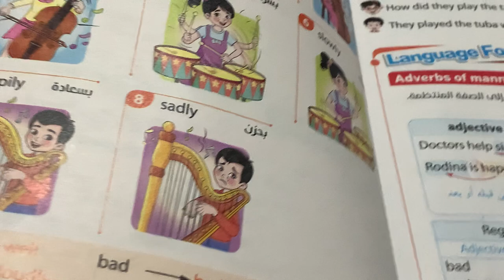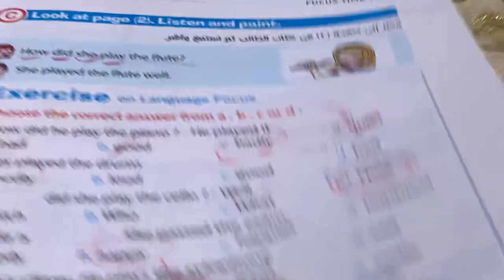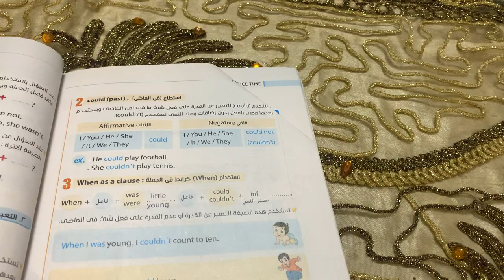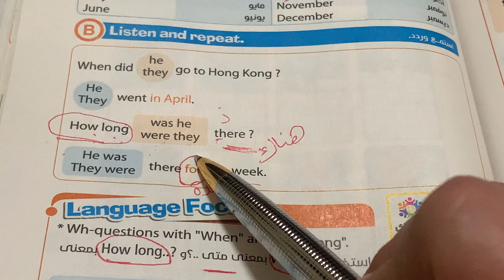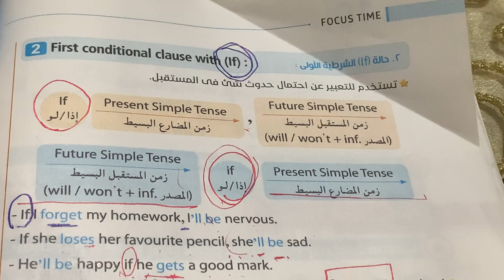شرح /جرامر / سادسة ابتدائي / الترم الثاني كله💪هتفهم يعنى هتفهم إن شاء الله 🥰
في الفيديو ده شرح  وحل القواعد Grammar للصف السادس الابتدائي  لغة إنجليزية 2024   مراجعة قواعد انجليزي سادسة ابتدائى  جرامر سات. ابتدائي  انجليزي الصف السادس الابتدائي  مراجعة انجليزي ستة ابتدائى  شرح قواعد الانجليزي للصف السادس الابتدائي شرح قواعد انجليزي سنة ستة ابتدائى 2024 مراجعة قواعد اللغة الإنجليزية للصف السادس الابتدائي  مراجعة انجليزي ساته ابتدائي
جرامر ستة ابتدائى
مراجعة جرامر انجليزي سادسه ابتدائى
مراجعة انجليزي للصف السادس الابتدائي
مراجعة قواعد انجليزي سادسة ابتدائى
شرح قواعد الانجليزي للصف السادس الابتدائي
شرح جرامر ستة ابتدائى
مراجعة قواعد اللغة الإنجليزية للصف السادس الابتدائي
شرح جرامر الصف السادس الابتدائي
مراجعة جرامر 6 ابتدائى
شرح قواعد اللغة الإنجليزية للصف السادس الابتدائي الترم
مراجعة جرامر سادسة ابتدائي
مستر انجليزي للصف السادس الابتدائي
مراجعة انجليزي ساتة ابتدائى
انجليزي سادسة ابتدائى
قواعد الانجليزي للصف السادس الابتدائي
مراجعة علي جرامر الانجليزى سادسة ابتدائي
مراجعة انجليزي الصف السادس الابتدائي
مراجعة علي قواعد اللغة الإنجليزية للصف السادس الابتدائي
ملخص الانجليزي للصف السادس الابتدائي
شرح انجليزي ساته ابتدائي
مراجعة علي قواعد الانجليزي للصف السادس الابتدائى
مراجعة انجليزي سته ابتدائي
شرح القواعد الانجليزية للصف السادس الابتدائى
مراجعة على الانجليزي للصف السادس الابتدائى
مراجعه انجليزي ساتة ابتدائى
ملخص جرامر انجليزي 6 ابتدائى
مراجعه الجرامر للصف السادس الابتدائي
مراجعه الانجليزي للصف السادس الابتدائى
جرامر الصف السادس الابتدائى
شرح منهج الانجليزي للصف السادس الابتدائى
تلخيص قواعد الانجليزي للصف السادس الابتدائى
مراجعه انجليزى للصف السادس الابتدائى
مراجعه قواعد انجليزى سادسة ابتدائى
شرح الجرامر للصف السادس الابتدائى
مستر انجليزي للصف السادس الابتدائى
انجليزي كل المراحل للصف السادس الابتدائي
قواعد اللغة الإنجليزية  كاملة للصف السادس الابتدائي
شرح جميع قواعد اللغه الانجليزيه للصف السادس الابتدائي
شرح قواعد اللغه الانجليزيه للصف السادس الابتدائى
مراجعة انجليزي للصف السادس الابتدائى
انجليزي سادسة ابتدائى
قواعد انجليزي سته ابتدائي
انجليزي الصف السادس الابتدائي
مراجعه على الجرامر للصف السادس الابتدائى
مراجعه نهائيه انجليزي ساتة ابتدائى
قواعد اللغه الانجليزيه للصف السادس الابتدائي
ملخص منهج الانجليزي للصف السادس الابتدائي
مراجعه جرامر انجليزي سادسه ابتدائى
انجليزي للصف السادس الابتدائى
جرامر سته ابتدائي
قواعد ساتة ابتدائى
شرح قواعد اللغه الانجليزيه للصف السادس الابتدائي
مستر انجليزي سادسة ابتدائى
مراجعة القواعد للصف السادس الابتدائى
ملخص انجليزي سادسة ابتدائى
شرح الانجليزي للصف السادس الابتدائي
تلخيص جرامر  الانجليزى ساته ابتدائى
شرح الانجليزي للصف السادس الابتدائى
الصف السادس الابتدائي انجليزي
مراجعة عامة على قواعد  اللغة الإنجليزية للصف السادس الابتدائي
مراجعه قواعد الانجليزي للصف السادس الابتدائى
سادسه ابتدائى انجليزي
مراجعة انجليزي الصف السادس الابتدائى
قواعد اللغة الإنجليزية كاملة
مراجعة منهج الانجليزي للصف السادس الابتدائى
مراجعه عامه علي الانجليزي للصف السادس الابتدائى
مراجعة عامة وشاملة لأهم قواعد اللغة الإنجليزية
 منهج الانجلش سنة سادسة ابتدائي  2023
منهج سنة سادسة  انجليزي 2023
 سنة سادسة  أنجلش
منهج الصف السادس الابتدائي  انجليزي 2023
انجليزي سادسة ابتدائى 2023
 تايم فور أنجلش انجليزي الصف السادس  2023
انجليزي الصف السادس
انجليزي الصف السادس  2023 انجليزي
ابتدائى  انجليزي الصف السادس الابتدائي
 منهج اللغة الانجليزية للصف السادس الابتدائي 2023
الصف السادس  الابتدائي
انجليزي سادسة ابتدائى
الصف السادس الابتدائي
شرح  انجليزي سادسة ابتدائى 2023
سادسة ابتدائى
منهج الصف السادس الابتدائي 2023
مستر انجليزي سنة سادسة ابتدائي  2023
جرامر الصف السادس الابتدائي
اليكم أحسن وأسرع كورس  تعلم اللغة الانجليزية  من الصفر بطريقة  حصرية وجديدة , هذا كورس تعلم  اللغة الانجليزية للمبتدئين كورس انجليزي شامل من البداية سيجعلكم تحبون تعلم اللغة الانجليزية  من الدرس الاول. ان هذه المجموعة من الدروس هى عبارة عن كورس شامل وكامل من تعلم اللغة الانجليزية بطريقة سهلة للمبتدئين بارتكازه على تعلم اللغة الانجليزية بالصوت والصورة ومن خلال المحادثات وتعلم مفردات اللغة الانجليزية. فى هذا الكورس تجدون :
 تعلم اللغة الانجليزية  من الصفر حتى   الإتقان كورس كامل في القراءة  والنطق للمبتدئين .
تعلم الانجليزية مهارات المحادثة للمبتدئين.
العبارات الانجليزية الأساسية.
الحروف الانجليزية
هذه الفيديوهات  ستقوى مستواك بالانجليزي بفترة قصيرة وبدون تعب